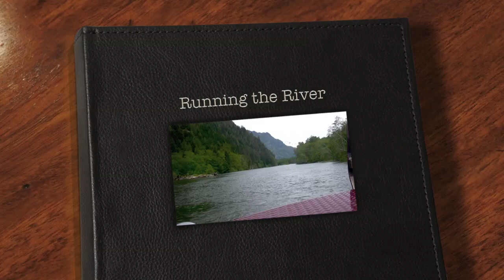Running the River Canadian